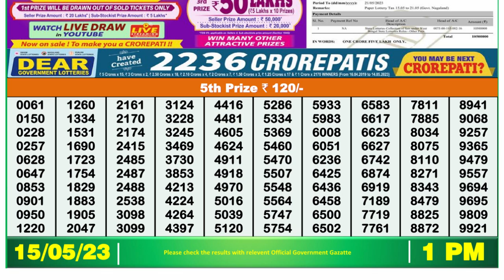🔴Dear Lottery Sambad Live 1pm today 15.05.23 Nagaland State Lottery Result